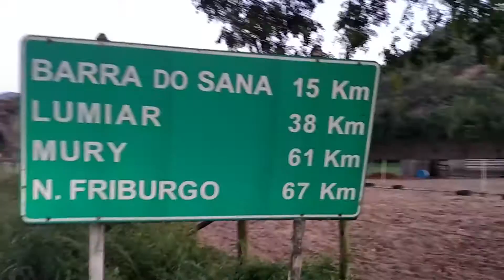Chegando no Sana !!